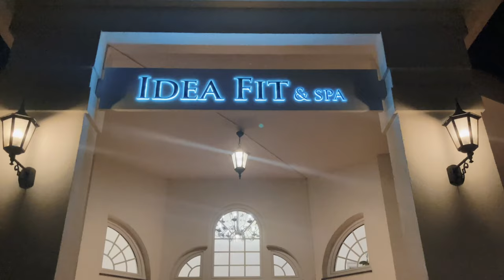Bartek Wrona - Moje Serce / 2023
Bartek Wrona  prezentuje Nowy singiel „MOJE SERCE".
Artysta, znany z takich przebojów jak  "Jedna na milion", " Kolorowe sny" ,
tym razem proponuje  inną piosenkę, to jego osobiste wyznanie do bliskiej
osoby  O miłości, która jest ważna , a może nawet najważniejsza.
Ciekawa aranżacja, nastrojowa muzyka i interesujący tekst, który napisał Bartek
sprawia, że słucha się jej z przyjemnością, ale też skłania do refleksji , co jest w życiu ważne.